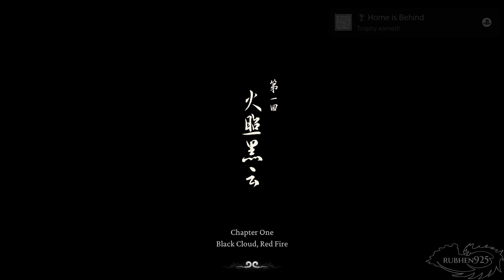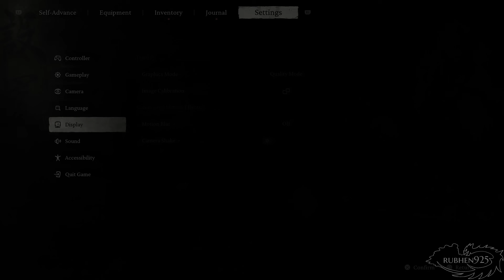Black Myth Wukong - PS5 4K 60FPS Gameplay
Black Myth Wukong Gameplay PS5 4K 60FPS

Black Myth: Wukong is an action role-playing game developed and published by Game Science. Black Myth: Wukong is an action RPG rooted in Chinese mythology. You shall set out as the Destined One to venture into the challenges and marvels ahead, to uncover the obscured truth beneath the veil of a glorious legend from the past.